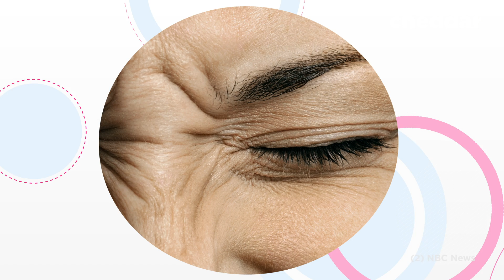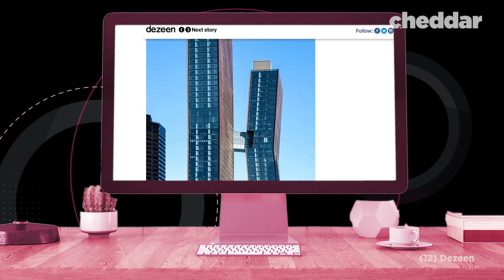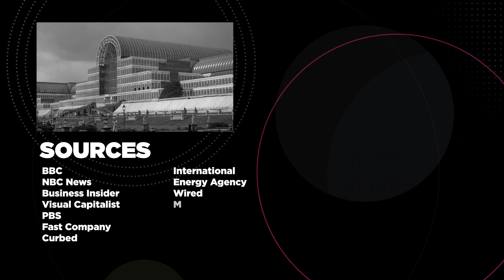How Glass Skyscrapers Conquered Our Cities - Cheddar Explains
New York City has over 6,000 high rise buildings and for the last 75 years most of the skyscrapers built were constructed with glass facades. This trend has continued in cities across the world like London, Moscow, and Shanghai. But over the years, the drawbacks have become more prominent. They may look like elegant symbols of modernity, but beyond that shimmer is a list of problems that has some leaders proposing bans. All that beauty comes at a price.

SOURCES:
BBC
NBC News
Business Insider
Visual Capitalist
PBS
Fast Company
Curbed
International Energy Agency
Wired
Metro
CNN
Dezeen
NY Post